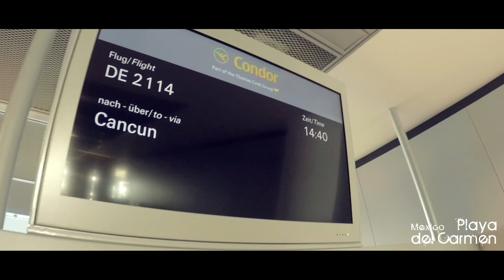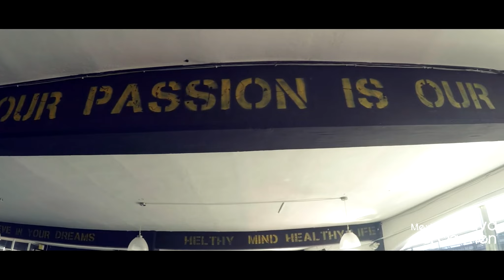Playa del Carmen | Mexico - Belize Trip | Gopro & Phantom | Part1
First Part of our Mexico/Belize Trip in January 2017

Cancun

Feel free to watch all the other Parts.